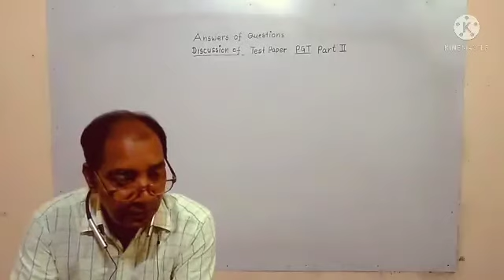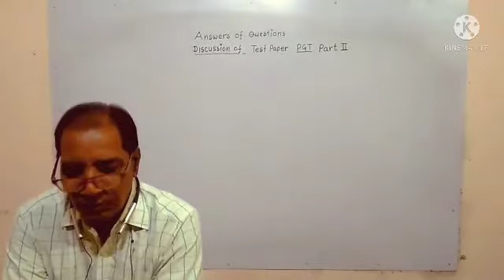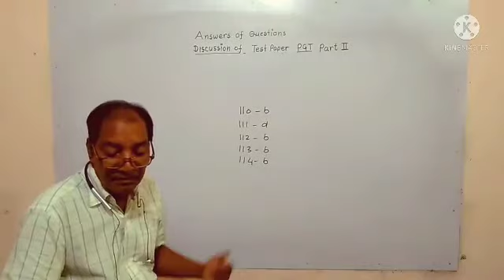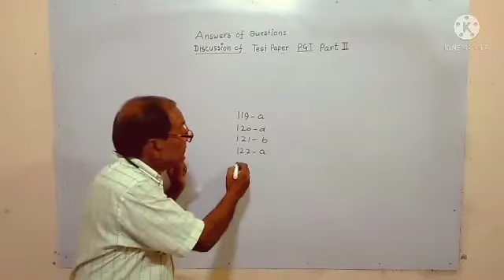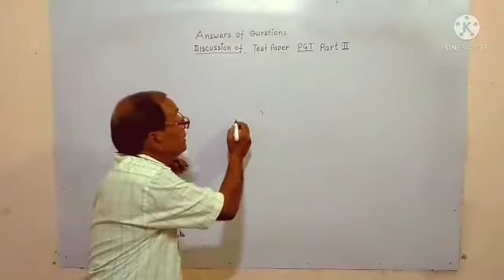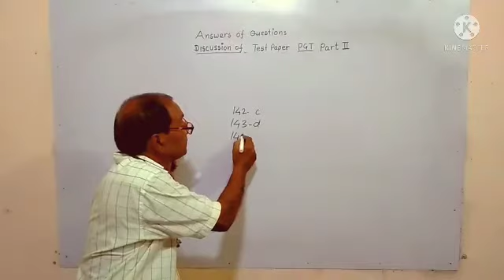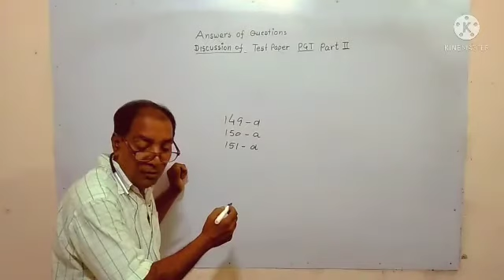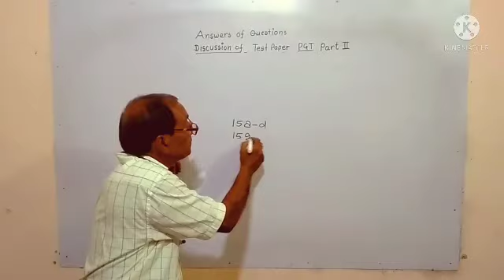July 30, 2021